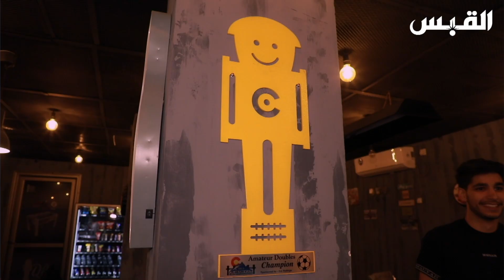هل سمعتم عن منتخب الكويت للعبة البيبي فوت؟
إشترك الآن في قناة القبس الرسمية